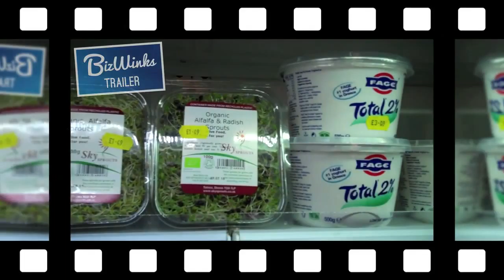BizWinks At Seed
Seed organic store is a greengrocer in Bethnal Green. We sell organic fruits and vegetables. Our products are fresh and prices are reasonable. Giving every independent business a voice. BizWinks brings affordable video advertising and marketing to your business. for more interviews.